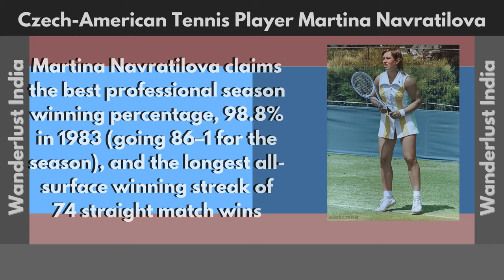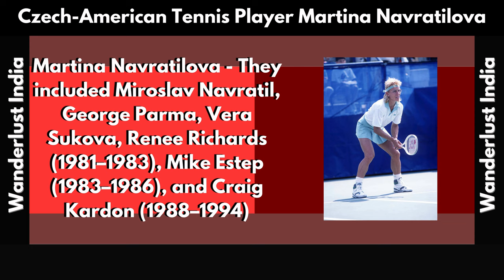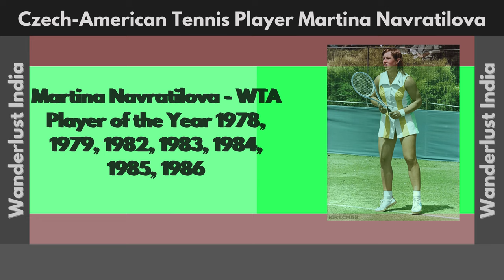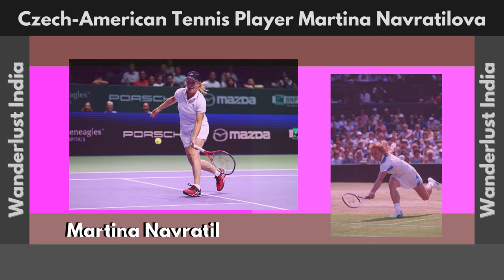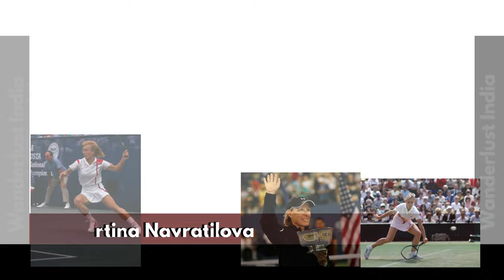Czech-American Tennis Player Martina Navratilova _Wanderlust India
Web HTTP Access:
Yofan ID
yo.fan/mindjockey57